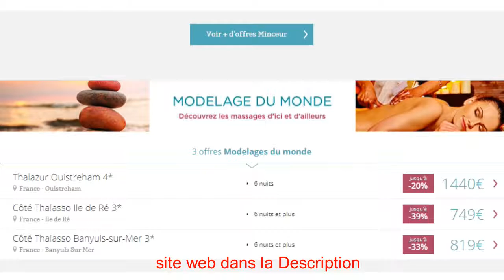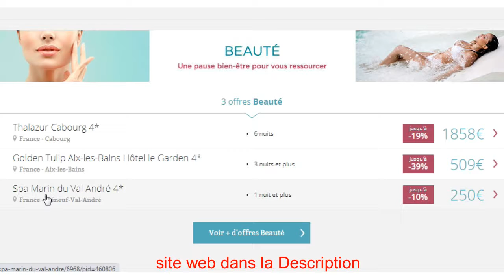Séjours thalasso et week ends spa à prix exceptionnels en France